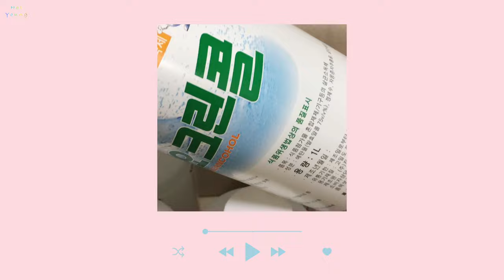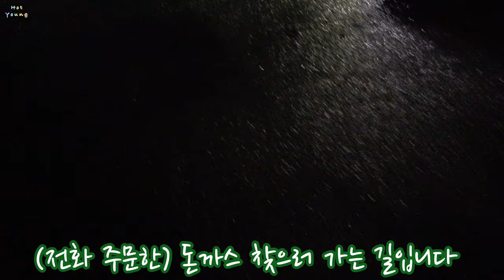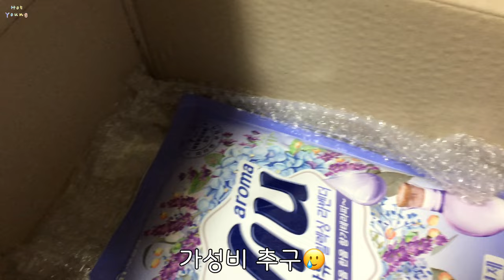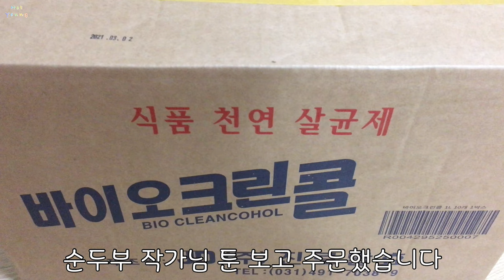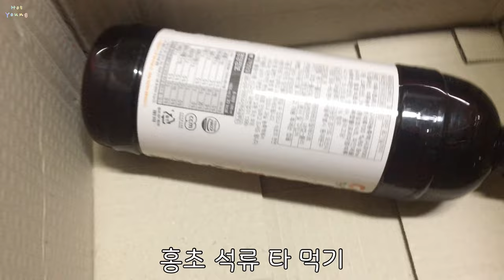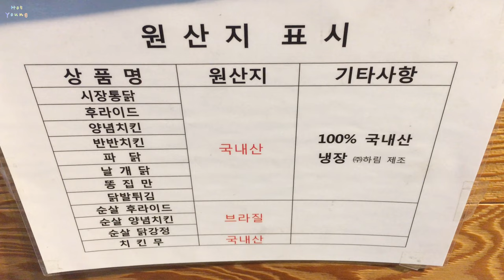삼일절 인간계 별일없는일상 크림스파게티 바이오크린콜 감자과자 사재기 애호박전